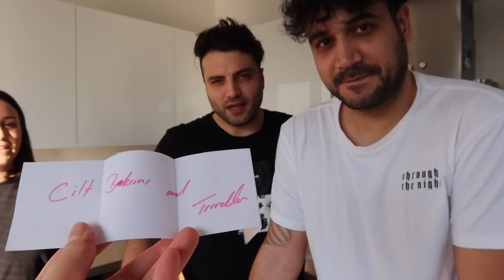İSTEDİKLERİ ŞEYE BAKIN!?! 🥱 | arkadaşlarım ve sevgilim 1 günümü yönetiyor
Herkese selam! Bu videoda Uğur'dan, Selin'den ve Fuat'tan benim bir günümü yönetmelerini istedim ama onlar nedense aşırı insaflı davrandılar.. Yine de keyifli geçti! Umarım siz de keyifle izlerseniz görüşmek üzere!

BANA ULAŞIN

DİĞER VİDEOLARIM